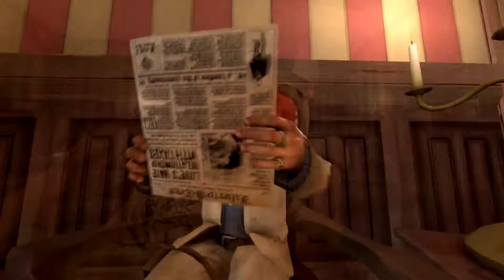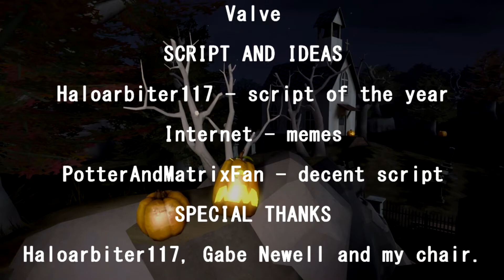[SFM] HALLOWEEN 2016 - The Spooky Haunted House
Our friends hang out in their new house they bought from Ebay for free.
Unfortunately the house is haunted and spooky things happen to the group because the GHOSTS ARE ASSHOLES.

HAPPY HALLOWEEN, MORTALS.